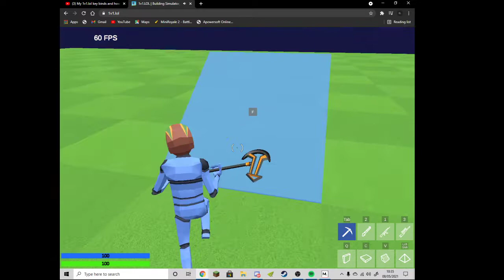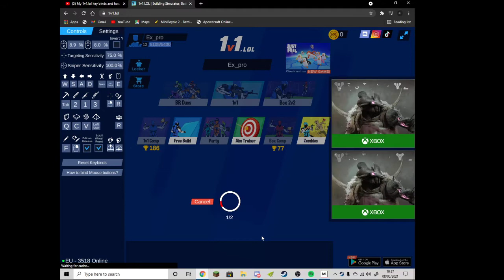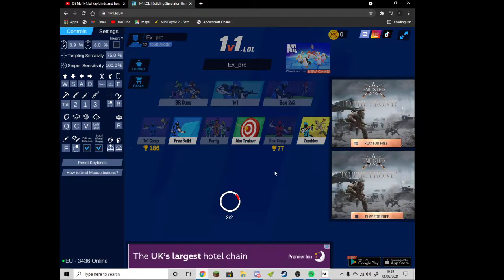1v1.LOL ASMR Chill Cherry MX Blue Switches 🤩 Satisfying KEYBOARD AND MOUSE 🖱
In this video, I play a game very similar to FORTNITE called 1v1.LOL. With Satisfying keyboard and mouse sounds ASMR to help you relax. I hope you enjoy!!